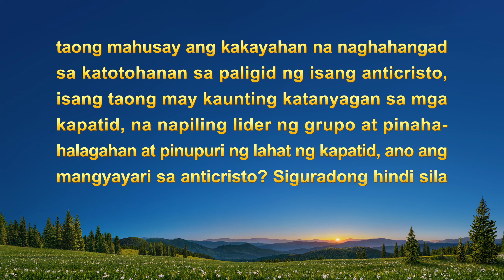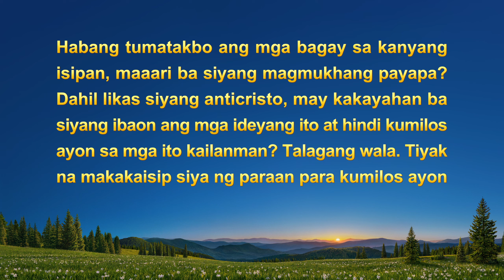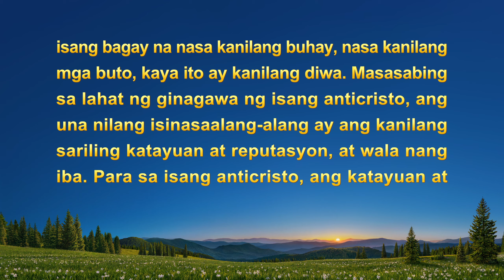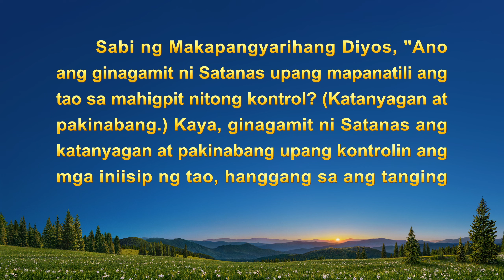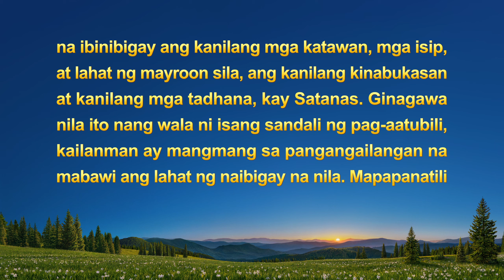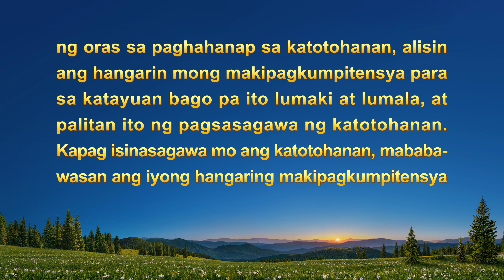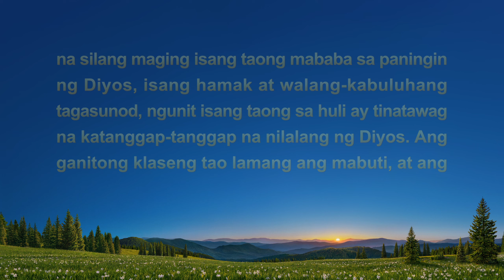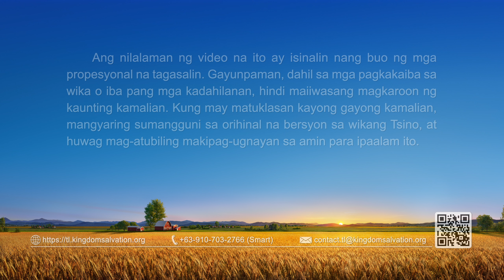Tagalog Testimony Video | "Bakit Ba Ako Takot na Takot na Mahigitan?"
Sa gawain, nakikita natin ang iba na nakahihigit sa atin. Hindi natin maiwasang mainggit at matakot na malampasan. Para mapanatili ang ating katanyagan at katayuan, nagagawa pa nga nating supilin at ibukod ang iba. Anong tiwaling disposisyon ang nakatago sa pag-uugaling ito? At paano natin ito malulutas? Mangyaring panoorin ang video na ito.